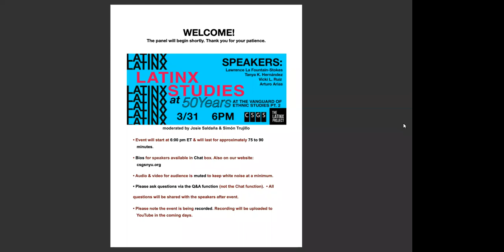Latinx Studies @ 50: At the Vanguard of Ethnic Studies: PART TWO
This conversation with Arturo Arias, Tanya Hernandez, Lawrence La Fountain-Stokes, & Vicky Ruiz -- and moderated by Josie Saldaña and Simón Trujillo -- took place via Zoom webinar on March 31, 2022.

During the final event of this two-part symposium, our distinguished faculty alongside pioneers and field-shaping scholars discuss Latinx Studies’ far-reaching legacy.

Organized by the New York University Center for the Study of Gender and the Latinx Project.